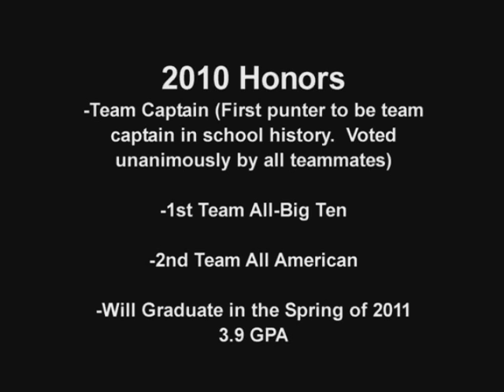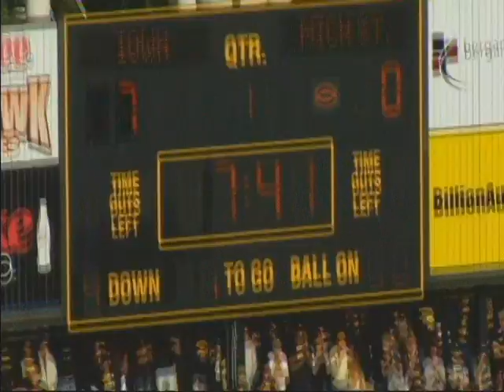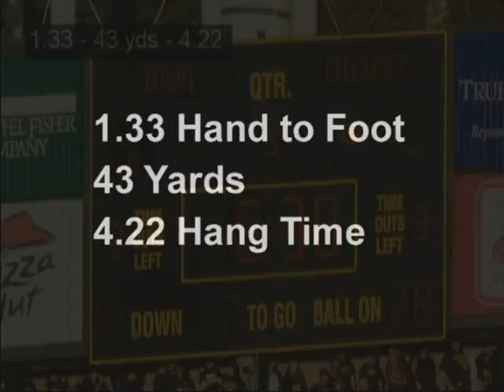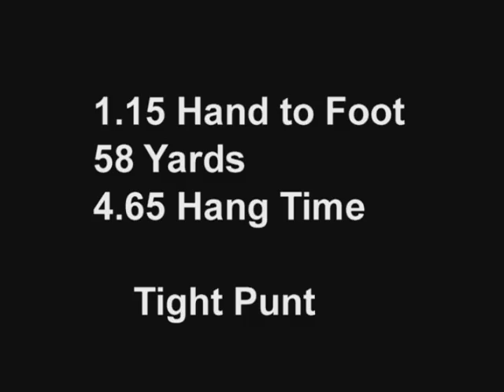Aaron Bates Punts vs. Iowa, 10/30/10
2010 Season Punts -- Aaron Bates (6'0" 200lbs), Unanimous Team Captain, 1st Team Big 10, 2nd Team All-American, Spring 2011 Graduate, 3.9 GPA